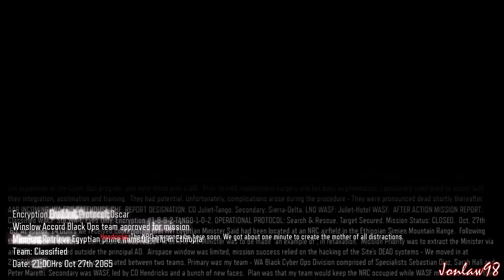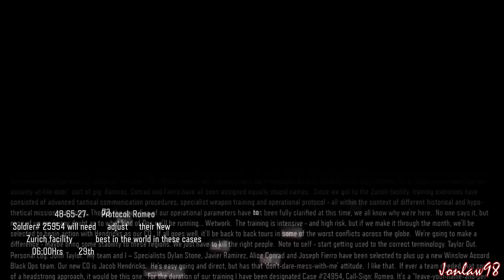Call of Duty Black Ops 3 Walkthrough Part 1 - Let's Play Gameplay Review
Call of Duty Black Ops 3 Walkthrough Part 1 includes a Review and of the Single Player Campaign for PS4. Gameplay Walkthrough will include a Review, Zombies, all Single Player Campaign Missions and the Ending.

Developer: Treyarch Studios
Publisher: Activision
Platforms: PlayStation 3, PlayStation 4, XBOX 360, Xbox One, PC